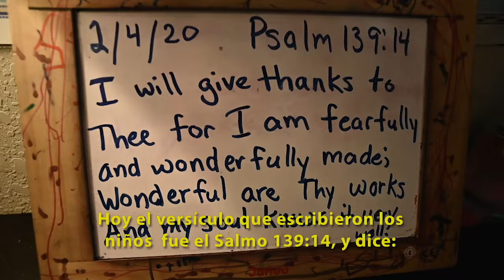James es un niño con muchas bendiciones, y su familia y él lo saben muy bien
El poder de la oración y el amor han unido a esta familia y sacado lo mejor de si para una vida llena de alegría y felicidad, y esperanza por lo mejor que se acerca.

TeletonUSA. Todos los días contamos contigo.